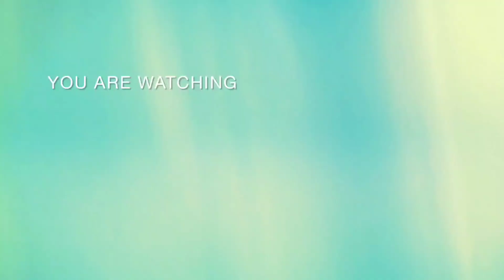ಹೊಸ ಮೊಬೈಲ್ ತಗೊಂಡೆ|| ಹೊಸಮೊಬೈಲ್ ನಲ್ಲಿ ಮೊದಲ ವಿಡಿಯೋ ಹೇಗಿದೆ